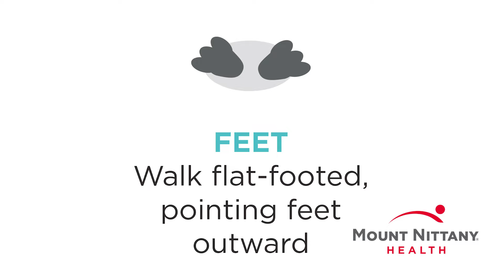Stay Safe and Walk Like a Penguin with Mount Nittany Health and the Penn State Curling Team!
The cold winter months can be bleak and unrelenting. Old Man Winter has already reared his ugly head this season causing cold, snowy, blustery and icy conditions. While a landscape coated in a fresh blanket of snow can be very beautiful, it can also be extremely dangerous, and even deadly. Approximately 1 million Americans are injured each year as a result of falling on ice and snow, and according to the CDC, around 17,000 of these falls result in fatalities.